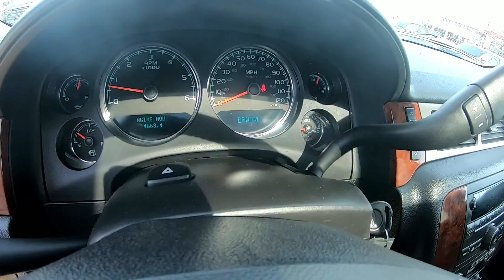2013 CHEVROLET SUBURBAN 4WD 1500 LT - Used SUV For Sale - Brook Park, Ohio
to view this Used MOCHA STEEL 2013 CHEVROLET SUBURBAN 4WD 1500 LT for sale in Brook Park, Ohio.

Stock#7497CT

DESCRIPTION:
2013 CHEVROLET SUBURBAN 4WD 1500 LT
Mocha Steel Metallic 2013 Chevrolet Suburban 1500 LT 4WD 6-Speed Automatic Electronic with Overdrive Vortec 5.3L V8 SFI Flex Fuel Third row Seats, Heated Leather Seats, 20" x 8.5" Polished Aluminum Wheels, 2-Speed Active Electronic AutoTrac Transfer Case, 3.42 Rear Axle Ratio, All-Star Edition, Auto-Dimming Inside Rear-View Mirror, Black Roof-Mounted Luggage Rack Center Rails, Bose Premium Audio System Feature, Bright Chrome Grille Insert (V22), Chrome Door Handles, Chrome Recovery Hooks, Front Halogen Fog Lamps, Heavy-Duty Air-to-Oil Auxiliary Transmission Oil Cooler, Heavy-Duty Air-to-Oil External Engine Oil Cooler, Heavy-Duty Locking Rear Differential, Heavy-Duty Trailering Package, Power-Adjust/Power-Fold Heated Outside Mirrors, Power-Adjustable Accelerator & Brake Pedals, Preferred Equipment Group 1LT, Premium Smooth Ride Suspension Package, Rear Park Assist, Remote Vehicle Starter System, Tri-Zone Automatic Climate Control.

Recent Arrival!

Awards:
* 2013 KBB.com 10 Best Family Cars